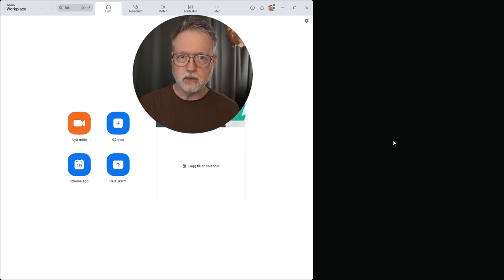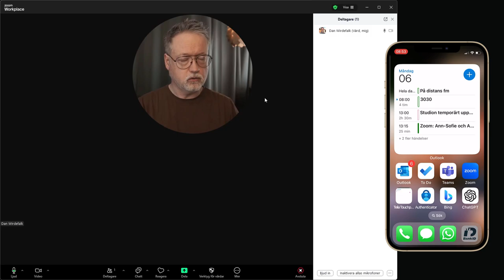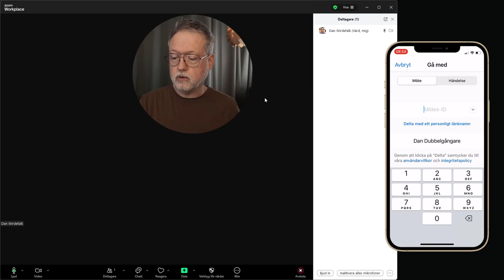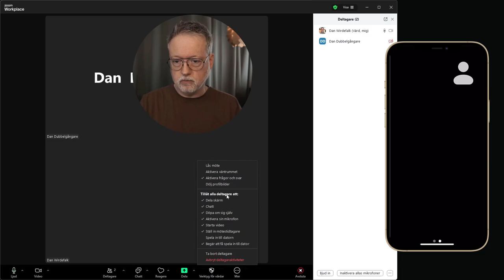Anslut till eget möte i Zoom